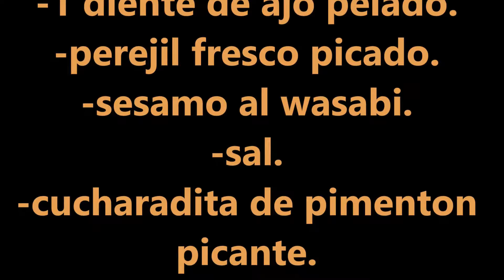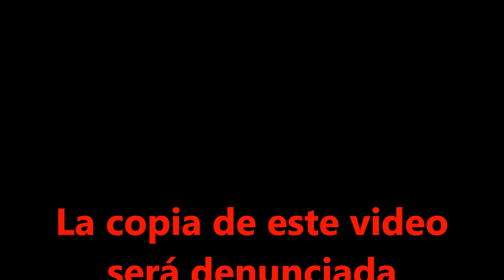RECETA DE BUÑUELOS DE BACALAO PICANTES DE FORMA FACIL SENCILLA CASERA DELICIOSOS ESPONJOSOS Y RICOS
Hola bullidores, hoy os traigo una rica y sencilla receta, para aperitivos, entrantes y picote, un clasico como son los buñuelos de bacalao , pero dandoles un toque picante